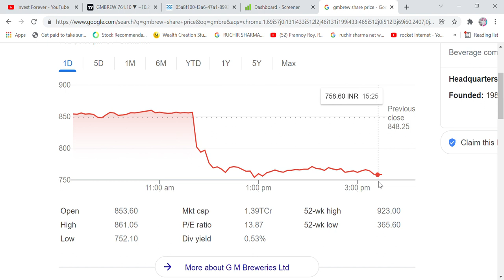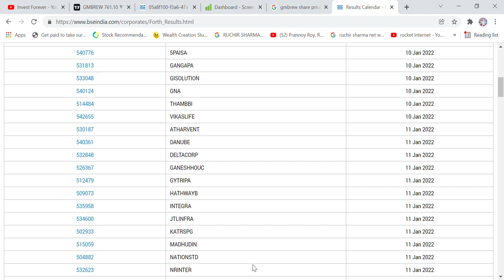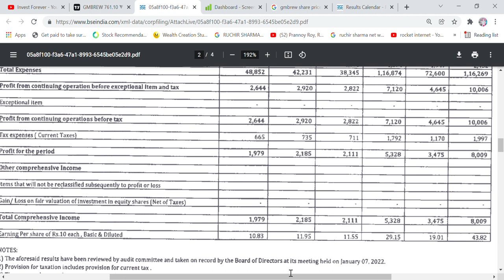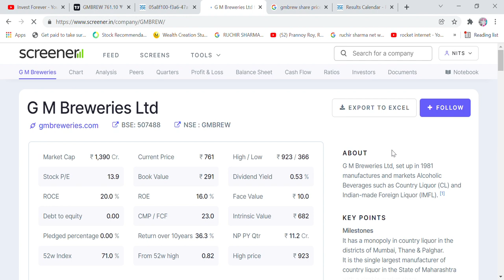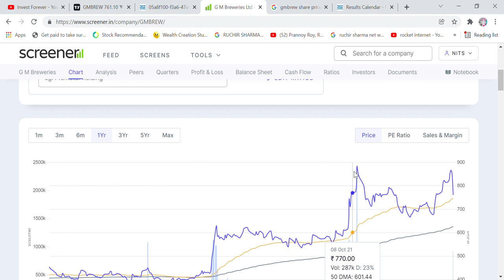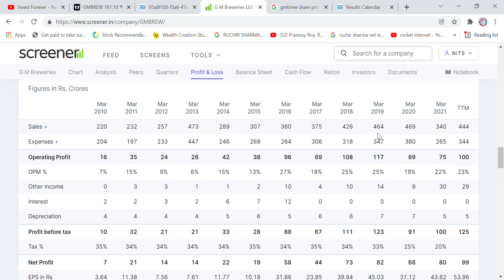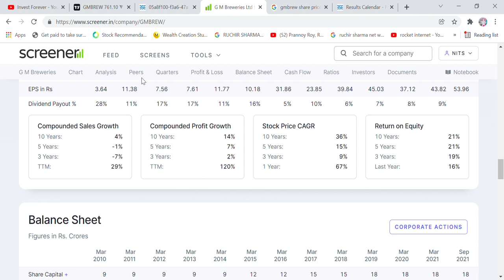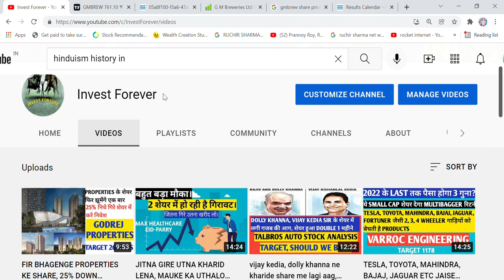RESULT SEASON- SHARE HUA 11% DOWN, GM BREWERIES STOCK Q3 RESULT, TARGET, WHAT SHOULD WE DO?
Hi Friends,